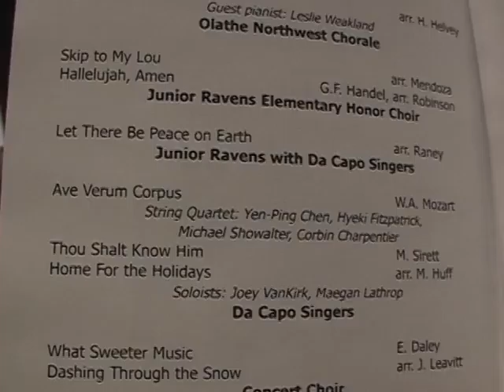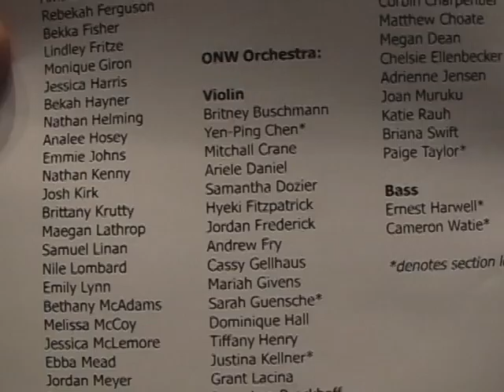2007 Kayla Winter Choir concert 1